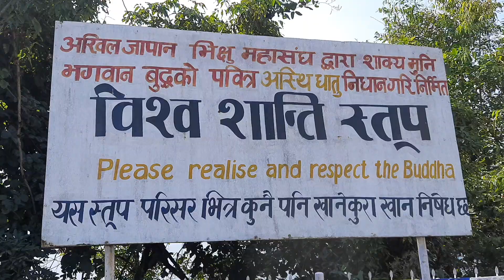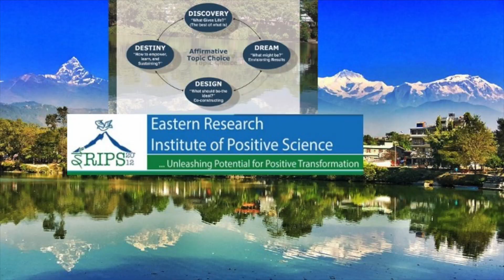शान्ति र सकारात्मकता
शान्ति स्तुपाको विशेष महत्वको जानाकारी मुलक वार्ता तथा आफु स्वयम्मा सकारात्मक सोच कसरी विकास गर्ने ?